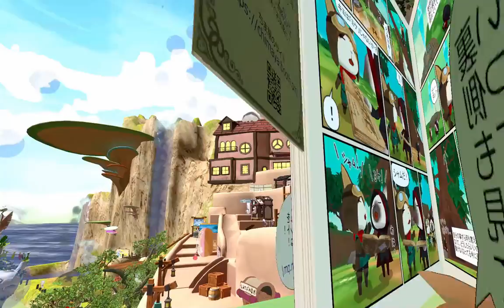動物たちの夢の国 バーチャルマーケット2 モクリバザール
2019年3月8日、バーチャルコミュニケーションツール「VRChat」にて、仮想空間上の展示即売会「バーチャルマーケット2」が開催された。
これは"２"という名前が示す通り、昨年実施された「バーチャルマーケット」の二回目となる企画である。
この記事では６つある会場の一つ「モクリバザール」内の出展について特集する。

紹介記事はこちら：